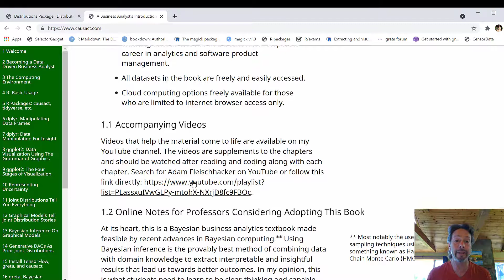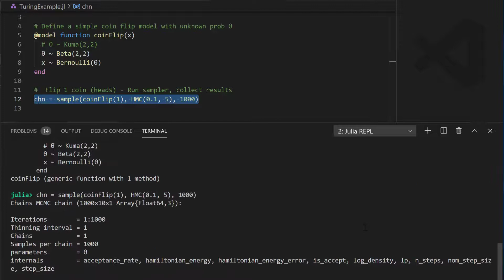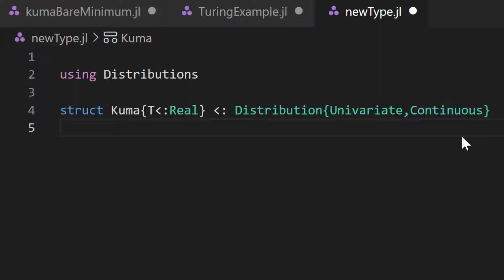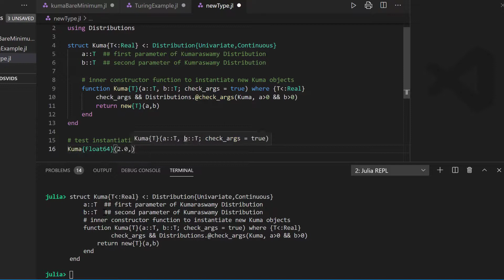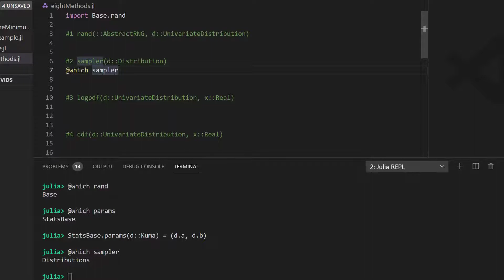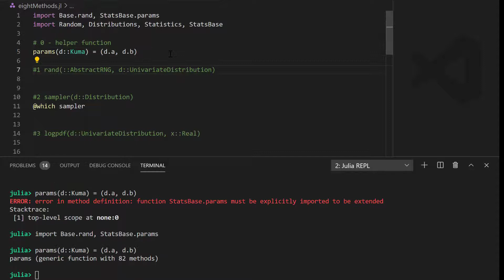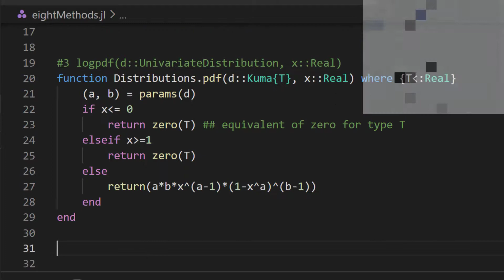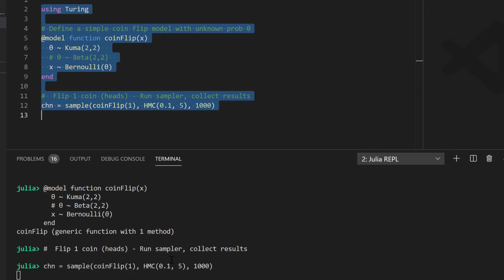Extending Julia Functions - Adding a New Distribution to Distributions.jl for a Turing.jl Workflow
I am an rstats​​ guy making my way to learning Julia (JuliaLang​​). Here I add the Kumaraswamy distribution as a new distribution within Distributions.jl so that Turing.jl can use it for Bayesian inference. I am new to Julia so comments and suggestions are encouraged.